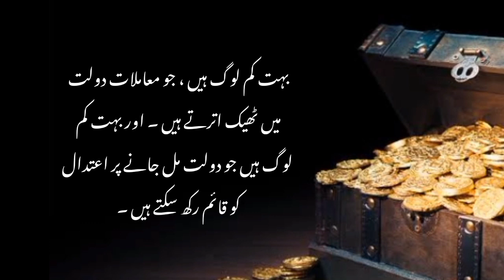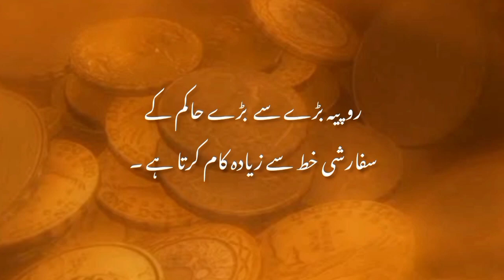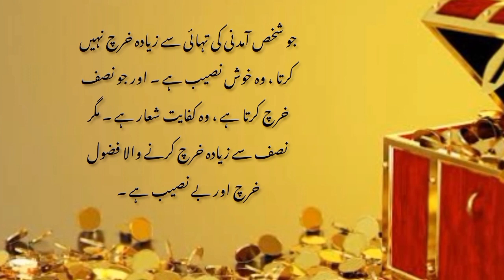How to earn money? Save money ? spend money ?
man hes no importance without wealth and money . money play an important role in human life .
Bitter reality of life . Quotes about wealth. urduquotes ‎@m.writes
man has no importance without mony .
How to save wealth?
 How to become rich?
importance of dollar in life .